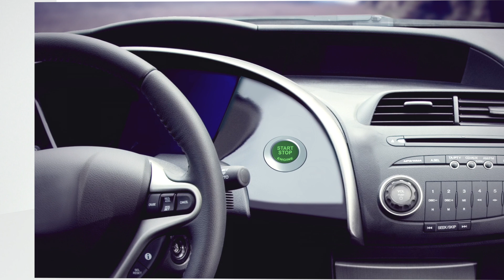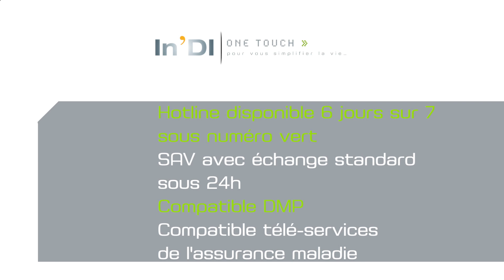Médecins : Facturez vos actes en une touche avec In'DI!